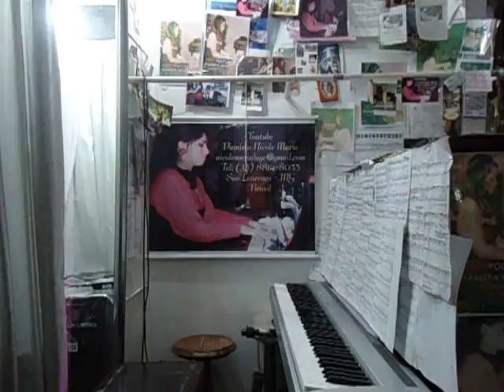CHOPIN - VALSE - OP.64 N.2 NICOLE MARIA PORTO LAGE - PIANISTA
NICOLE MARIA  PORTO  LAGE  -  PIANISTA